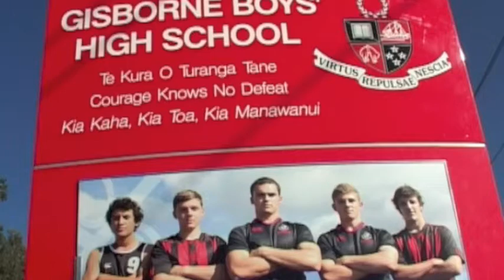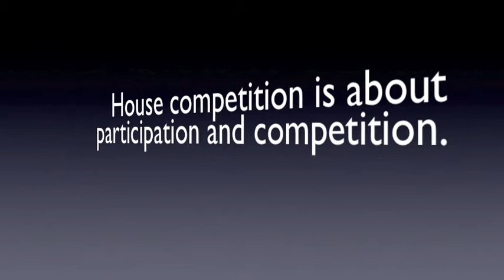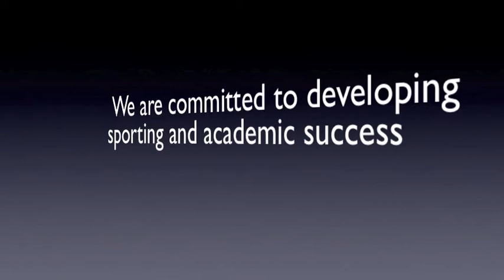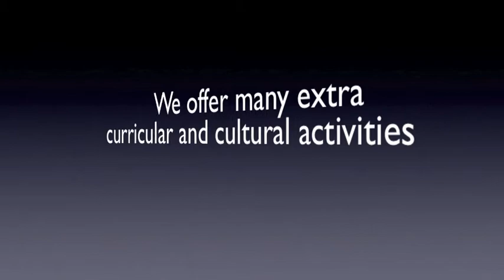Open Day: Gisborne Boys High School 2013